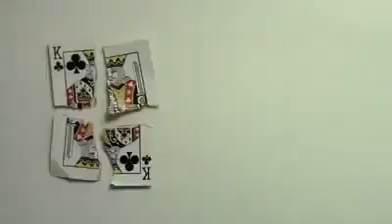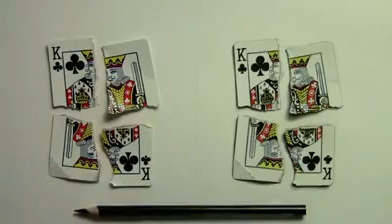دقة الرسم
الفن التشكيلي